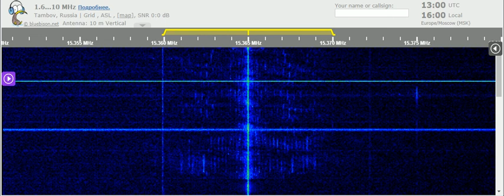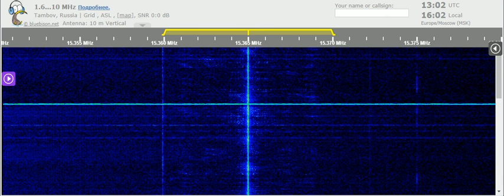14 06 2021 NHK World Radio Japan in Bengali to SoAs 1300 on 15365 Al Dhabbayya